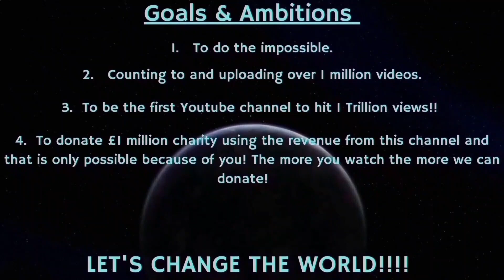Counting to ONE MILLION!!, This is Number 96,161